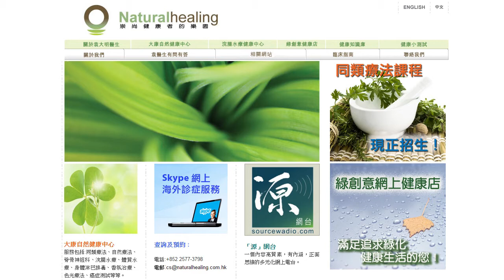《自然療法與你》- EP022 - 蕁麻疹 + 濕疹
今集袁醫生和Enya會回答聽眾關於蕁麻疹（俗稱風癩）及濕疹的問題。